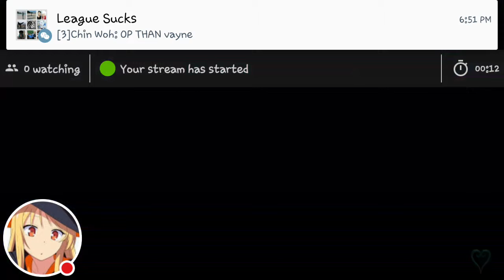KHUX JP version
Watch me play KHUx!